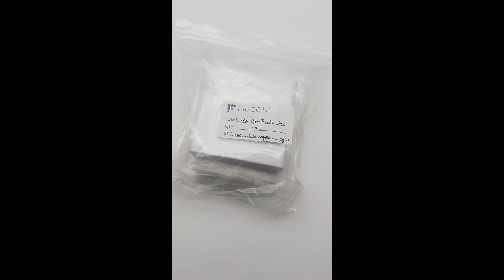New Arrival Fiber Optic Terminal Box Display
China Factory Fiber Access Terminal with Hardened cable

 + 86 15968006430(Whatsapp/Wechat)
✅Skype: jamie52120.

210#New Arrival Fiber Optic Terminal Box Display
220#New Arrival Fiber Optic Terminal Box Display
230#New Arrival Fiber Optic Terminal Box Display
240#New Arrival Fiber Optic Terminal Box Display
250#New Arrival Fiber Optic Terminal Box Display
260#New Arrival Fiber Optic Terminal Box Display
270#New Arrival Fiber Optic Terminal Box Display